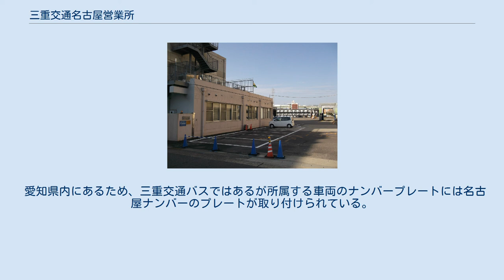三重交通名古屋営業所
三重交通名古屋観光営業所（2013年11月） 所在地 三重交通名古屋営業所（みえこうつうなごやえいぎょうしょ）は、愛知県名古屋市北区玄馬町にある、三重交通の営業所。
名古屋観光営業所を併設している。
 以前は50系統：名古屋桑名線や63系統：名古屋長島温泉線を担当していたが、2012年3月末をもって桑名営業所へ移管した。
 2014年4月1日からは敷地内に名古屋市交通局浄心営業所楠分所（現在の名古屋市営バス楠営業所）が開設され、市バス業務を受託している。
これは、従来のような営業所単位での業務委託ではなく、民間事業者のバス営業所を活用する形で営業所を開設し、業務を委託する初めての試みである。
よって営業所内では市バスと三重交通バスの両方の業務を行っており、車両も両方のものが所属している。
 2014年4月以降直営路線はなし。
名古屋市営バスからの受託路線のみ。
系統は関連項目の節を参照。
 もともと名古屋と桑名を国道1号経由で結んでいた路線で、桑名営業所との共同管轄（桑名担当で1便のみ桑名駅前まで運行する便がある）。
現在は名古屋市内の当系統がメインとなっている。
2012年3月末をもって、桑名営業所へ移管された。
桑名移管後の2014年にかの里富田病院前停はかの里車庫に名称変更。
 もともと名古屋と長島温泉および桑名を名四国道（国道23号）経由で結んでいた路線で、桑名営業所との共同管轄（桑名担当で1便のみ南桑名まで運行する便がある）。
現在は名古屋市内の当系統がメイン。
名古屋から長島温泉へは1995年頃は平日30分毎（途中折返しが間に挟まる）・休日15分毎であったが、高速経由の系統（名鉄バスと共同運行）が充実したこともあり一般道経由の運行を廃止している。
2012年3月末をもって、桑名営業所へ移管された。
 愛知県内にあるため、三重交通バスではあるが所属する車両のナンバープレートには名古屋ナンバーのプレートが取り付けられている。